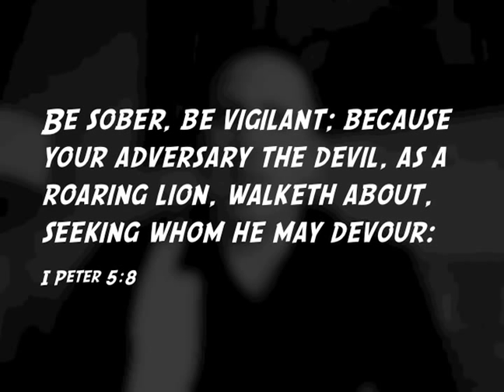Facing Trials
Facing trials and tribulations.
How to recognize and shorten your trial.

Bonus Content: How do lions attack?